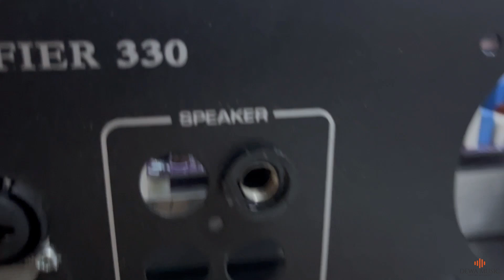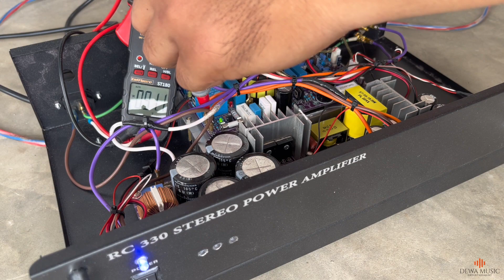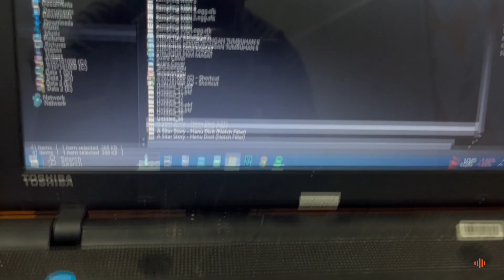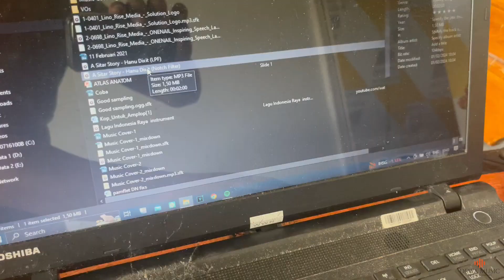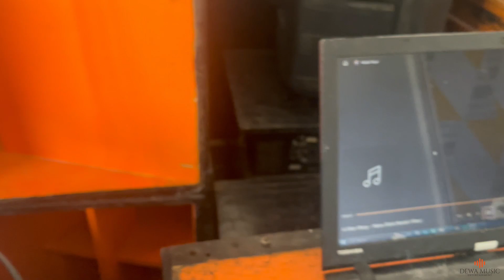Merakit Power Amplifier Class D D2k Neo Halfbridge Bisa Ngangkat Subwoofer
Berikut ini adalah saya merakit power amplifier 2000 watt mono dengan kit Class D D2k Halfbridge + SMPS LC Resonance Halfbridge 2kVA. Hasil akhir ampli ini berdimensi cukup praktis, serupa ampli rumahan namun ini untuk panggungan. Sanggup mengangkat speaker 15" & 18" dengan cukup ringan dan gleerrrrr. Dan asyiknya lagi, listrik rumah yang cuma 450 kVA pun tidak turun MCB.

Link pembelian berikut ini bagi yang berminat dan cek stok, atau yang sekedar ingin tau harga: